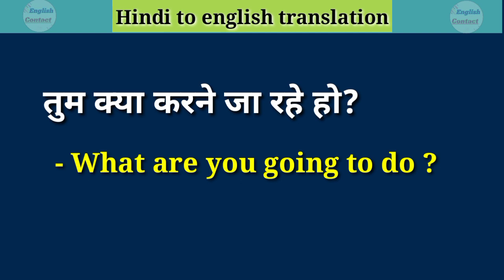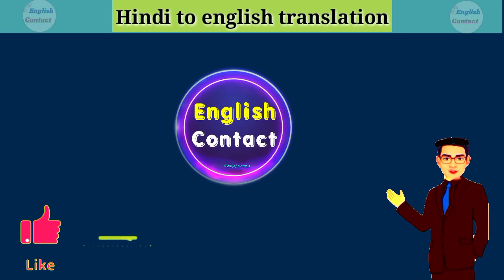Tum kya karane jaa rahe ho in english // तुम क्या करने जा रहे हो का इंग्लिश अनुवाद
दोस्तों इस छोटे से वीडियो में हमने सीखा एक सेंटेंस को इंग्लिश में कैसे बोलते हैं सेंटेंस को ना केवल हमने सिर्फ सीखा बल्कि इसे समझा भी  ताकि आप इसी तरह के और भी सेंटेंस आसानी से अंग्रेजी में बना सके तो इसी तरह की छोटे छोटे वीडियो बिना किसी बकवास के सीखने रहने के लिए चैनल पर नए है तो चैनल को सब्सक्राइब कर लेना